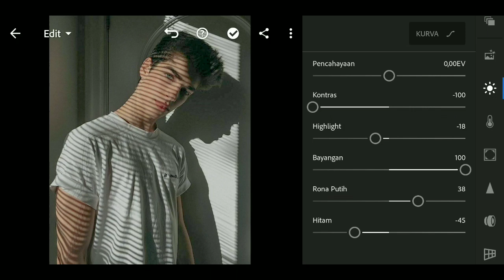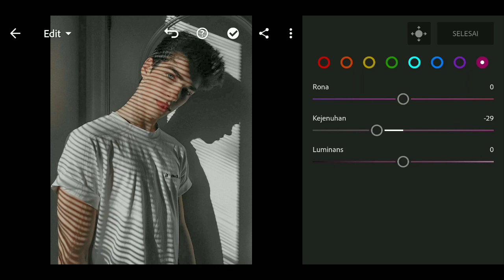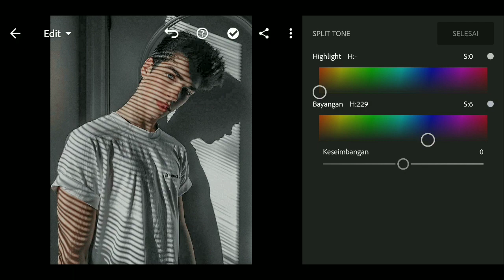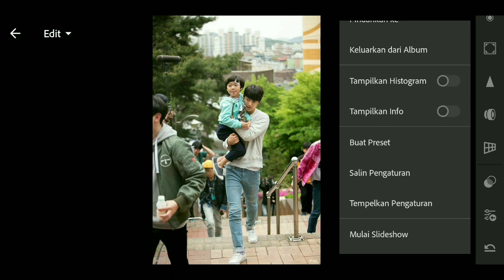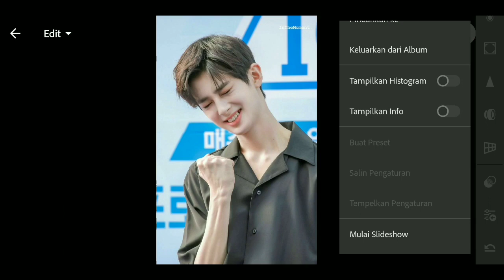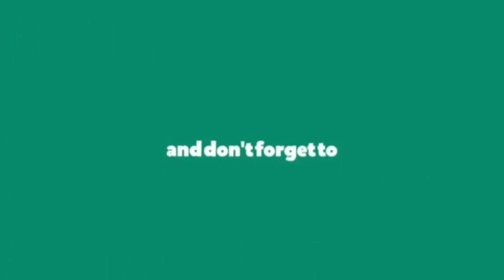GREY TONE | Tutorial Edit Foto | Lightroom Free DNG | Naochan96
IN

Ada saran atau pertanyaan?
Beri tahu saya di komentar.

CARA MENGUNDUH PRESET:
° Klik tautan Unduh
° Masukkan Kata Sandi
° Unduh File Dng ke Dropbox / Gdrive Anda
° Bagikan / Ekspor File Dng ke Aplikasi Lightroom Anda

CARA MENDAPAT PASSWORD:
° Tonton videonya di YOUTUBE APP.
° Kata Sandi akan muncul sebagai Kartu di sudut kanan atas layar Fitur
° CARD hanya berfungsi di aplikasi Youtube untuk seluler Kata sandi adalah 4 angka , kata sandi dibagi menjadi dua dan akan muncul secara terpisah dan acak:
Sebagai contoh:
Jadi kata sandinya adalah: 1234

° Sumber Gambar : Pinterest

EN

°Pictures Source : Pinterest